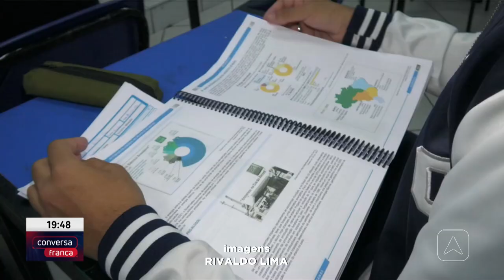Estudantes se preparam para o Enem